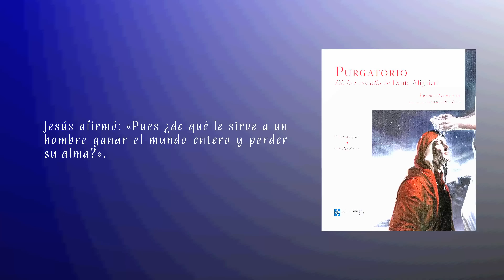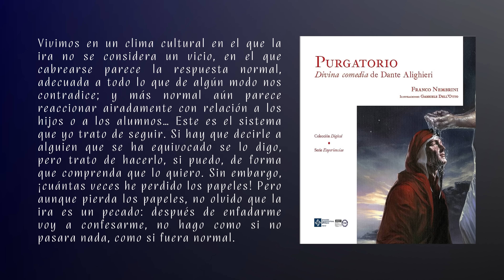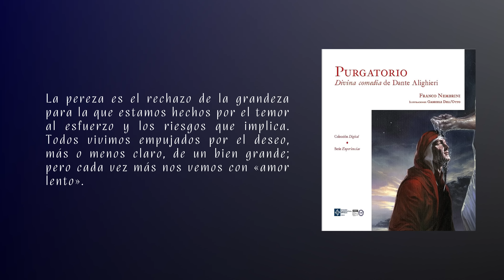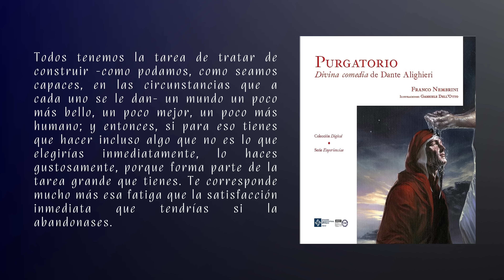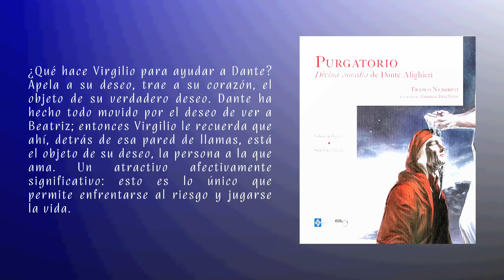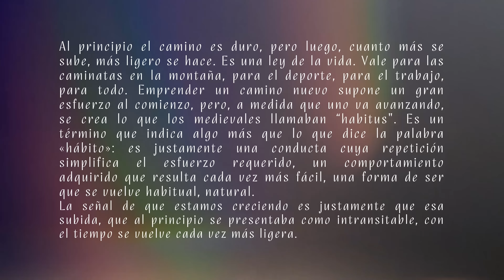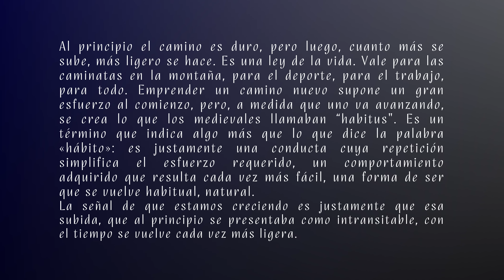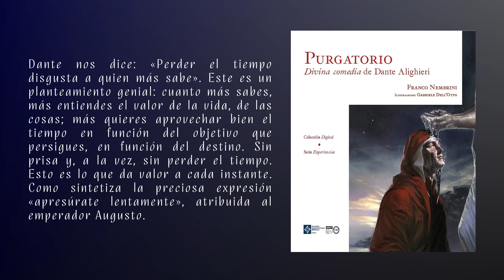EL PURGATORIO de Dante Alighieri (Significado explicado) | Las Notas del Aprendiz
En esta entrega, nos sumergimos en las profunidades de una de las obras literarias más fascinantes y trascendentales de todos los tiempos: "La Divina Comedia" de Dante Alighieri. Pero, más allá de ser una simple guía turística por los rincones del Purgatorio, buscamos extraer las lecciones vitales que este magistral poeta italiano nos dejó para aprender a vivir una vida plena y feliz.

Acompáñame en este viaje donde:

🔍 Analizamos la figura de Dante, un pensador adelantado a su tiempo, cuyas reflexiones siguen teniendo un peso importante en nuestra sociedad contemporánea.
🌈 Exploramos el concepto de Purgatorio, ese lugar de transición y purificación que se encuentra entre el infierno y el paraíso.
💎 Descubrimos las joyas de sabiduría que Dante escondió en su poema, aplicables a nuestro día a día para vivir con plenitud.

⏰ Índice:
 Introducción a la vida y obra de Dante
El Purgatorio: un lugar de aprendizaje y crecimiento
Las enseñanzas de Dante para una vida feliz
Consejos prácticos para aplicar la sabiduría dantesca en tu vida
Reflexiones finales
Recuerda dejarnos un comentario compartiendo qué enseñanza te ha resonado más y cómo piensas aplicarla en tu vida.

⚫ Libro: Purgatorio. Divina Comedia